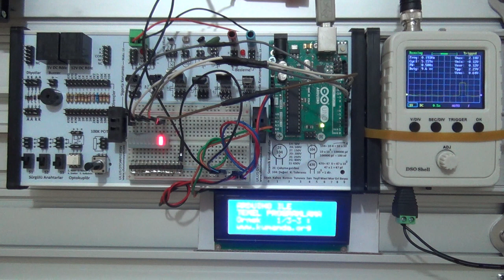Arduino TEMEL PROGRAMLAMA Örnek – 1/3-3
Arduino kartının 8, 9, 10, 11 ve 12  numaralı pinlerine bağlı olan ledleri, aşağıdaki zaman grafiğinde verildiği şekli ile çift yönlü olarak, “led” değişkeninin içeriğini değiştirerek, devamlı yakıp söndürünüz. (kara şimşek)

Program kodları:

Çözüm1 :
byte led=8;
int sure=500;
void setup()
pinMode(8, OUTPUT);
pinMode(9, OUTPUT);
pinMode(10, OUTPUT);
pinMode(11, OUTPUT);
pinMode(12, OUTPUT);
void loop()
digitalWrite(led, 1);
delay(sure);
digitalWrite(led, 0);
delay(sure);
led=9;
digitalWrite(led, 1);
delay(sure);
digitalWrite(led, 0);
delay(sure);
led=10;
digitalWrite(led, 1);
delay(sure);
digitalWrite(led, 0);
delay(sure);
led=11;
digitalWrite(led, 1);
delay(sure);
digitalWrite(led, 0);
delay(sure);
led=12;
digitalWrite(led, 1);
delay(sure);
digitalWrite(led, 0);
delay(sure);
led=8;

Çözüm 2 :
byte led=8;
int sure=500;
void setup()
void loop()
pinMode(8, OUTPUT);
digitalWrite(led, 1);
delay(sure);
digitalWrite(led, 0);
delay(sure);
pinMode(9, OUTPUT);
led=9;
digitalWrite(led, 1);
delay(sure);
digitalWrite(led, 0);
delay(sure);
pinMode(10, OUTPUT);
led=10;
digitalWrite(led, 1);
delay(sure);
digitalWrite(led, 0);
delay(sure);
pinMode(11, OUTPUT);
led=11;
digitalWrite(led, 1);
delay(sure);
digitalWrite(led, 0);
delay(sure);
pinMode(12, OUTPUT);
led=12;
digitalWrite(led, 1);
delay(sure);
digitalWrite(led, 0);
delay(sure);
led=8;